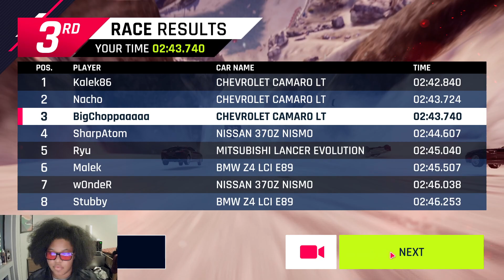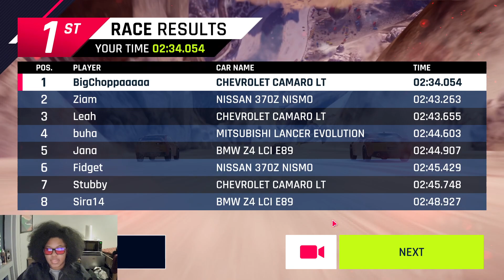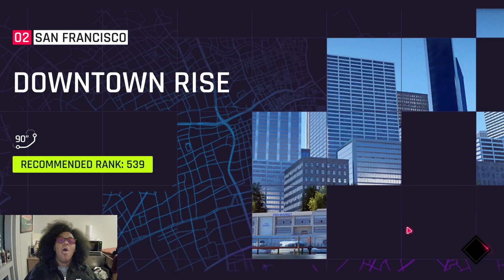Asphalt 9 #3 - I've gone broke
New to my Channel? If so, here's what you need to know -- I make Gaming, Music, Lifestyle and other random content. If you have any content that you want me to make just let me know, because this is a community where I want to include you guys.